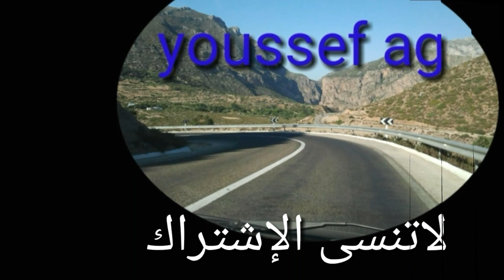شكون توحش هاد لأيام زوينة فيهاذ الظرفية الخاصة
اذا_كنت_جديد_لاتنس_الاشترك_ولك_الف_شكر _ممتن _للجميع